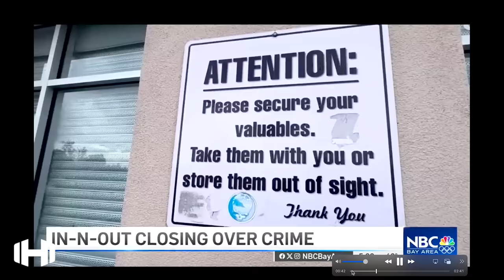IN-N-Out Says This About California before Closing Its Doors For Good!